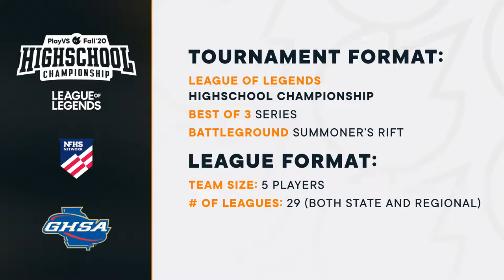Fall 2020 Georgia GHSA League of Legends Championship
Lambert High School vs Northview High School